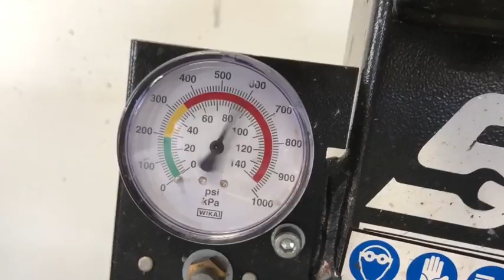15x12 weld racing 31x11.50r15 super swamper LTB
mount / stretch topnotchhawaii 96720
Song NF - let you down